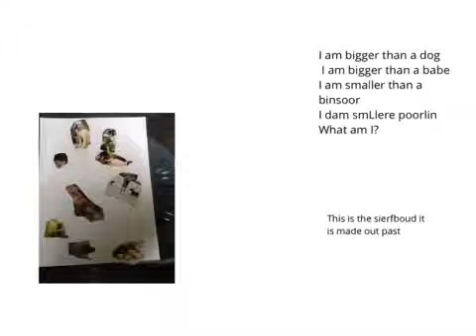Alfie's Class Diary